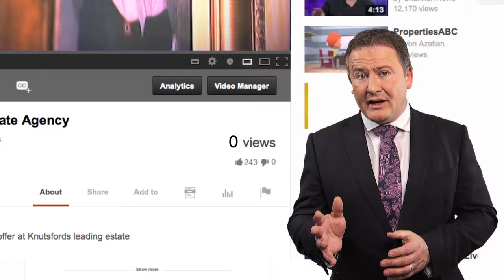Introducing Frank Marshall's High Definition TV Channel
Frank Marshall High Definition TV Channel